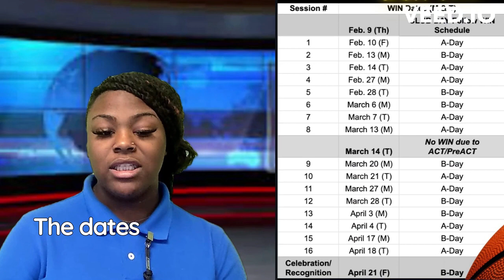April 3, 2023 Morning Announcements